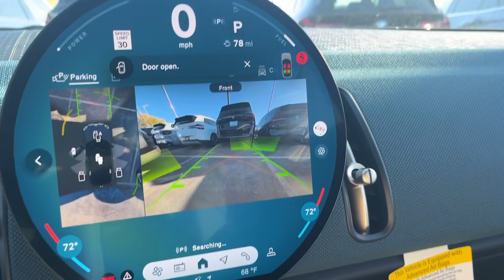2025 MINI Cooper_S_Countryman Schaumburg, Chicago, Barrington, Palatine, Arlington Heights, Pa...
New 2025 MINI Cooper_S_Countryman  available at Patrick Mini located in 700 E Golf Rd, Schaumburg, IL, 60173.
Stock#: M25119 - VIN#: WMZ23GA0XS7R56166

Servicing the Schaumburg, Chicago, Barrington, Palatine, Arlington Heights, Park Ridge area.

You just found the  2025  MINI Cooper_S_Countryman. Take a closer look at this family-friendly Mini Countryman, the surprisingly rugged, performance-focused compact Sports Activity Vehicle with unique retro flair.  These are just some of the great options this vehicle comes with: Heated Steering Wheel
, Apple Carplay®/Android Auto®, Wireless Charging Station, Navigation System, Moonroof, Keyless Entry, Power Liftgate, Satellite Radio, Premium Sound System, Back-Up Camera. Motorsport driving pleasure meets family-friendly versatility in this spirited Countryman. See for yourself when you take it out for a road test. Our professional staff looks forward to giving you excellent service!